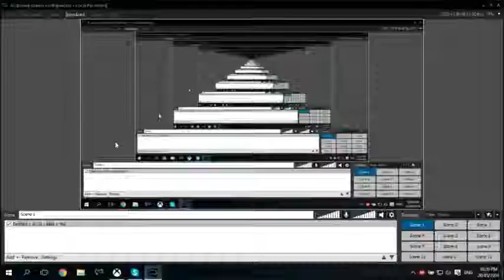Preparations for travel! | Fallout 4 Far Harbour #1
I'm finally back with another video! PS sorry about the sound being weird at times. Headphone users don't have the volume too loud.